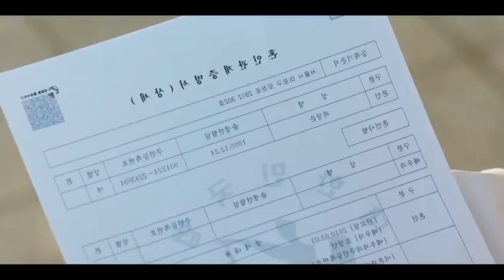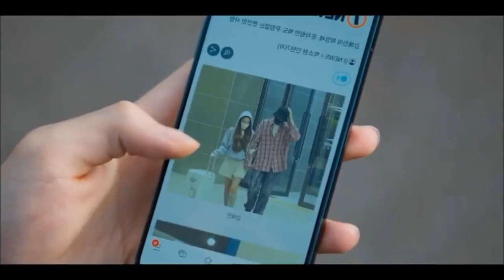She has Two famous husbands one is a Celebrity and other one is a Judge❤/Love in Contract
The boy helps to free her from the palace where she was held captive
The Girl can See Future

Her soul time travels and enters into her
doppelganger's body/Love Story/Part 1

Girl who can see smell explained in hindi
Girl can see scent korean drama
Hater to lovers
Contract marriage
School love story
Overbearing ceo, Cinderella
Toxic love
Thai drama
Taiwanese drama